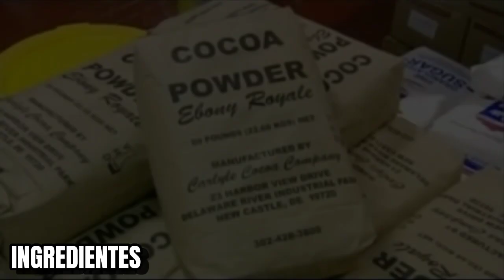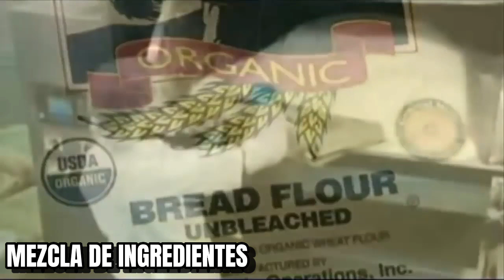Cómo Se Hacen Las Galletas Oreo? [Proceso En Fábrica]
Como se hacen las OREO?
Oreo es uno de los alimentos más consumidos del mundo, y,  en este video, te llevaremos detrás de cámaras y te mostraremos el proceso detallado de cómo se fabrican estas galletas. Desde la selección de los ingredientes hasta el empaquetado final, descubrirás todo lo que necesitas saber sobre el proceso de producción de Oreo. Prepárate para aprender cómo se crea una de las galletas más populares del mundo. ¡Comencemos!
1. Ingredientes:

Los ingredientes principales son harina de trigo, azúcar, aceite vegetal, cacao en polvo, lecitina de soja, sal, bicarbonato de sodio y saborizantes. Para la crema del relleno, se necesitan ingredientes como azúcar glas, aceite vegetal, vainilla y lecitina de soja. Todos los ingredientes se almacenan en grandes recipientes en la fábrica.

2. Mezcla de ingredientes:

Preparación de los ingredientes: Antes de comenzar el proceso de mezcla, se aseguran de tener todos los ingredientes medidos y listos para su uso. Esto implica pesar la harina, el azúcar, el cacao en polvo, la sal, el bicarbonato de sodio y otros ingredientes necesarios en las cantidades requeridas según la receta.

Mezcla de ingredientes secos: En grandes recipientes o mezcladores, se agregan los ingredientes secos, como la harina, el azúcar, el cacao en polvo, la sal y el bicarbonato de sodio. Estos ingredientes se mezclan a baja velocidad al principio para asegurarse de que estén bien combinados y se evite la formación de grumos.

Adición de ingredientes líquidos: Una vez que los ingredientes secos están bien mezclados, se agrega aceite vegetal y lecitina de soja líquida a la mezcla. Estos ingredientes líquidos se agregan gradualmente mientras la mezcladora continúa funcionando a baja velocidad. El objetivo es incorporar los ingredientes líquidos de manera uniforme en los ingredientes secos, formando una masa homogénea.

Mezclado completo: La velocidad de mezclado se aumenta a medida que los ingredientes líquidos se incorporan a la mezcla. Esto ayuda a desarrollar la textura adecuada y asegurar una distribución uniforme de los ingredientes en la masa. La mezcladora sigue funcionando hasta que la masa tenga una consistencia suave y uniforme, sin grumos visibles.

3. Amasado:

Preparación de la masa: Después de la etapa de mezcla de ingredientes, donde se combinaron los ingredientes secos y líquidos, se obtiene